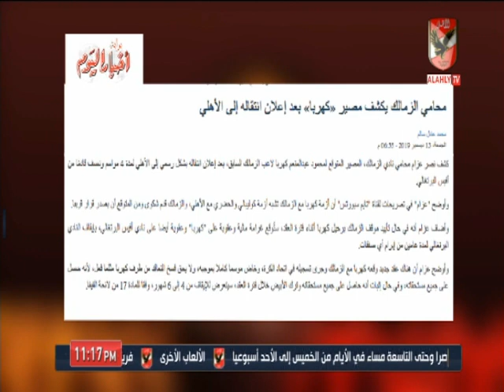المنيسي يوجه رسالة لـ مدحت شلبي: بلاش تضطرني للرد في الموضوع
التردد: 12341 أفقي.
القمر: نايل سات.
معامل الخطأ: 5/6.
معدل الترميز: 27500